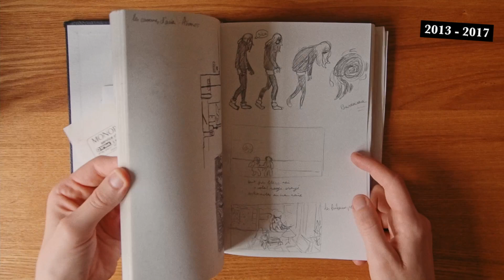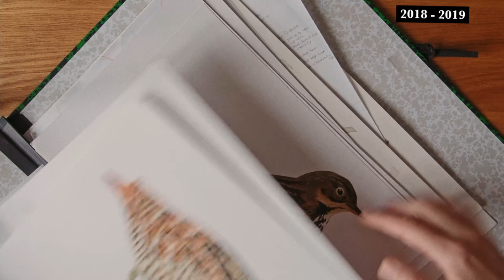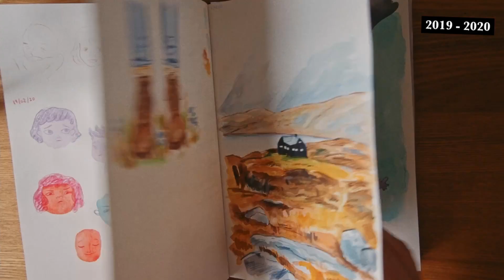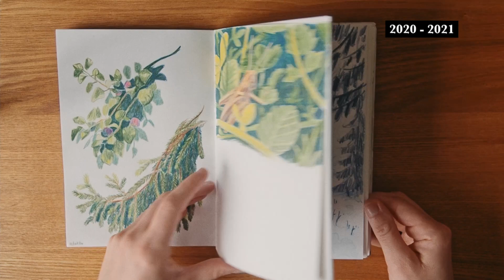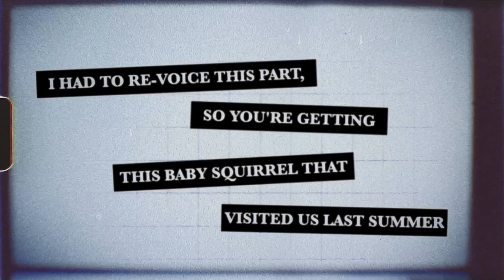ART VLOG Nº1 // the fear of starting + old sketchbooks tour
Welcome to a this chatty first art vlog! In this video I'm taking you through a bit of my creative background, and we quickly go through my sketchbooks of the past 10 years... I hope this is a good introduction for the next videos, a good starting point for the upcoming creative journey 🤸

Also this took me literally 9 months to edit and publish, because filming and editing oneself... ahhhh the struggle is REAL... I hope you enjoy it anyway, and hopefully the next one will come quicker :)
Take care!

✧ MATERIAL ✧
Moleskine sketchbook
Cachet sketchbook 110g/m2 by Daler-Rowney
Graduate Sketchbook 140g/m2 by Daler-Rowney
Art Creation sketchbook by Royal Talens
Zeichenbuch Aquarell sketchbook 250g/m2 by Boesner